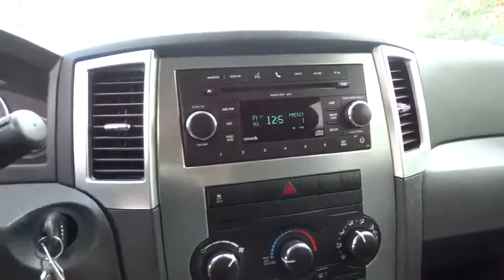2010 Jeep Grand Cherokee Orlando, Deltona, Sanford, Oviedo, Winter Park CC472752A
2010 Jeep Grand Cherokee
2010 Jeep Grand Cherokee Laredo - Stock#: CC472752A - VIN#: 1J4PS4GK9AC136869

V6 Engine** CD/MP3 Stereo **Satellite Radio ** Aux Audio Input **Alloy Wheels **Roof Rails** Power Outlet** Power Driver Seat ** Power Heated Mirrors**Cloth Cabin** Keyless Entry **Cruise Control** Privacy Glass **Tilt Telescopic Steering Column **16 City/ 21 Hwy**1-Owner Clean Carfax Florida Vehicle** you for choosing Fields Auto Group...as part of our unique level of service, all of our customers enjoy automatic enrollment in our Fields Matters Loyalty Program. This program offers you and your vehicle a wide array of exclusive amenities such as; Complimentary Car Washes, 10% off Accessories and Clothing, Internet Work Stations, Fields Gourmet Coffee Bar and Ice Cream, Free Service Loaners with Scheduled Appointments, Local Shuttle, Free Wi-Fi and much more. Please call or visit us for complete Fields Matters details!